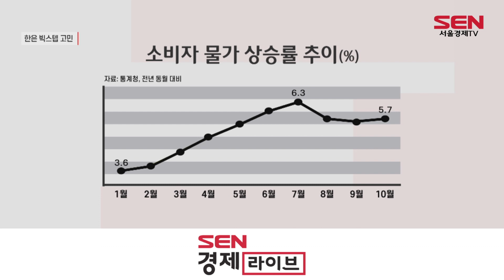물가 다시 오름세…빅스텝 고민에 빠진 한은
[앵커]
지난달 소비자물가가 석달 만에 상승세로 전환했습니다.

물가 오름세는 꺾일 기미가 보이지 않는데, 경기침체 우려는 계속 커지고 있어 이달 기준금리를 결정해야 하는 한국은행의 고민은 깊어지고 있습니다. 김미현 기자입니다.

[기자]
물가가 석 달 만에 오름세로 전환했습니다.

통계청이 오늘(2일) 발표한 '10월 소비자물가동향'을 보면, 지난달 소비자물가지수는 109.21로, 지난해 같은 달보다 5.7% 상승했습니다.

물가상승률은 지난 7월 6.3%로 외환위기 이후 최고치까지 올랐고 8월과 9월 5%대로 둔화세를 보였다가 석 달만에 다시 상승폭을 키웠습니다. 문제는 여전히 5%대의 고물가 꺾이지 않고 있다는 점입니다.

한국은행은 환율 등 국내외 불확실성이 크기 때문에 내년 1분기까지 5%대 물가상승률을 이어갈 것으로 진단했습니다. 한은의 물가 안정 목표치인 2%를 훨씬 웃도는 수치입니다.

이달 기준금리를 결정할 한은으로서는 또다시 고민에 빠질 수 밖에 없는 상황입니다.

강도 높은 긴축에 따른 경기 침체를 우려해 금통위 내에서도 인상 폭에 대한 의견이 갈리고 있기 때문입니다. 10월 금통위 의사록을 보면 금통위원 중 두 명은 경기 위축 우려 때문에 0.25%포인트 금리 인상을 지지했습니다.

시장에서는 미국 기준금리가 우리보다 높은 역전 현상 때문에 이달에도 '빅스텝'을 밟을 가능성에 무게가 실리고 있습니다.

[싱크] 이민환 인하대 글로벌금융학과 교수
"사실 가장 큰 요인은 미국인 것 같아요. (미국은) 사실 (금리) 올려도 별 영향이 없죠. (또) 금융기관들이 우리나라는 LTV, DTI 규제들이 워낙 심해서 그렇게 (건전성에) 영향을 안 받거든요. 한은이 자이언트 스텝은 아니더라도 빅스텝 정도는 밟지 않겠어요."

물가와 긴축의 부작용을 모두 고려해야 하는 한은이 이달 어떤 금리 결정을 내릴지 관심이 쏠리고 있습니다. 서울경제TV 김미현입니다.